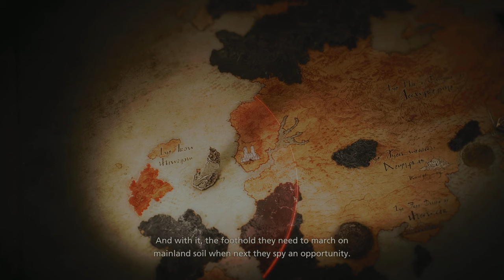TildeShambles - Final Fantasy XVI - Part 6